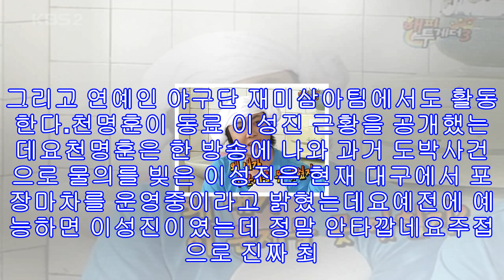팬미팅 nrg 이성진 자숙 언급 "일반인이라고 생각하며 살려고 노력" 근황 고백